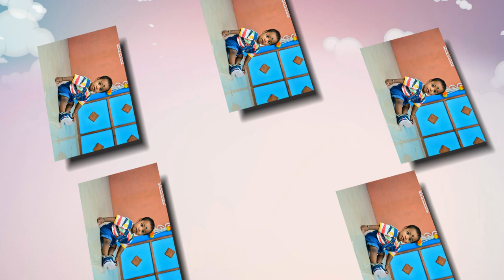Anirudh Pre Birthday slide show 2024 || Sumam Digital Studio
"Welcome to Sumam Digital Studio photo editing , video editing , digital painting , digital art we provide all types of photo or videography wedding ,birthday, reception , saree ceremony, political events we shoot professional"
B Prabhakar Reddy